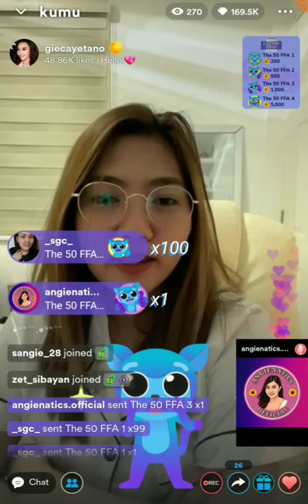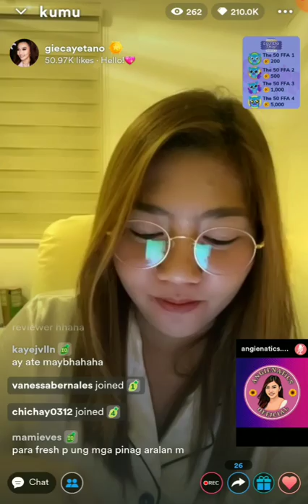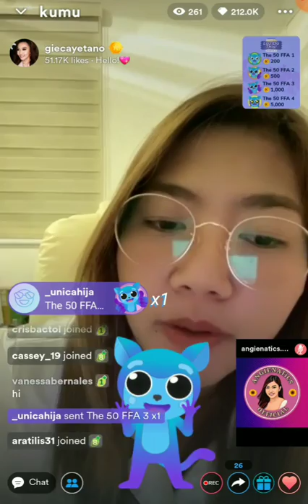Anghet Usapang future Children girl or boy?🌻💛☕August 30, 2022🌻🌻🌻🌻